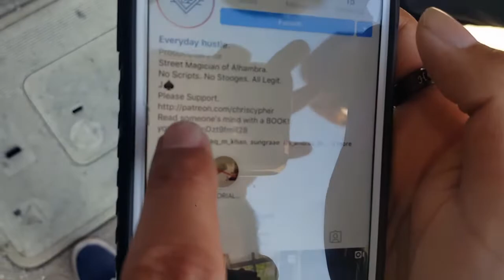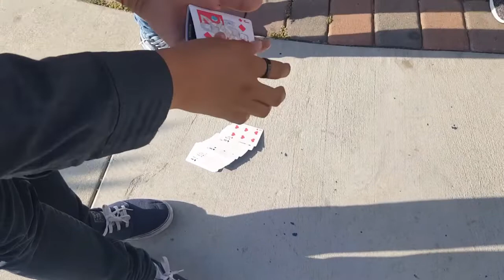STREET MAGIC IN ALHAMBRA PART 2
Had a blast filming this video.
Hopefully part 3 will be up next Friday.